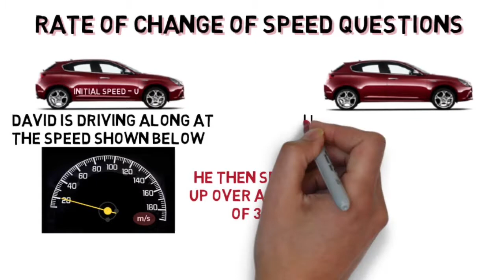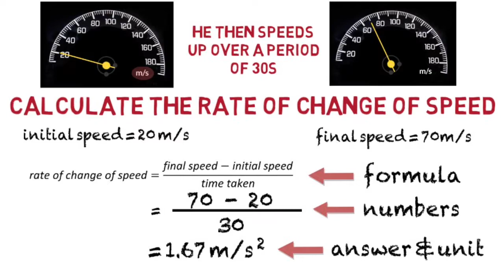Rate Of Change Of Speed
How to write a method for this type of problem.
Rate of change of speed is like a sort of scalar acceleration.